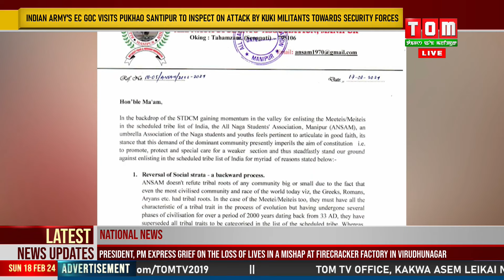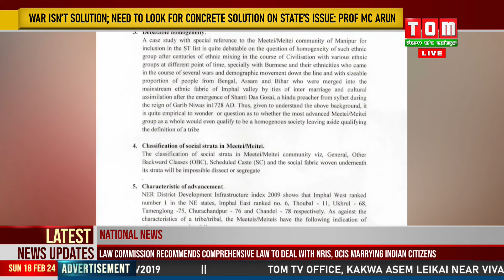ANSAM submits memorandum to Gov demanding non inclusion of Meetei/ Meitei at ST list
Scheduled Tribe List ta Meetei/Meitei phurup yaohanba maram chade haina All Naga Students Association, Manipur na Manipur gi Governor Anusuiya Uikey da Memorandum ama pishinkhre.